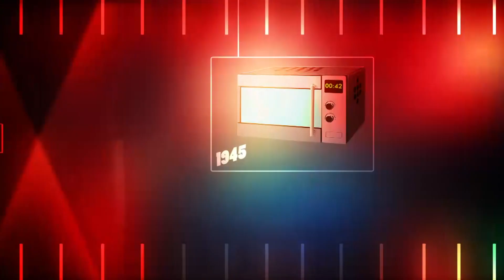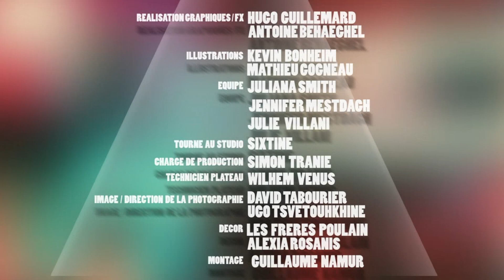Les cellules souches | Les Chroniques de Dr Nozman - Science & Vie TV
Toutes les Chroniques et Expériences de Nozman sont sur l'appli intelligente Mon Science et Vie Junior :

En 2006, le Japonais Shinya Yamanaka obtient des cellules souches pluripotentes induites à partir de cellules de fibroblastes de souris. Les cellules souches sont les cellules de bases de notre organisme, celles qui vont engendrer toutes les autres. Elles sont capables de se transformer et peuvent soigner n'importe quelle lésion à n'importe quel endroit du corps. Leur seul problème, c’est qu’après 7 jours dans le ventre de notre maman on n’en a plus une seule...